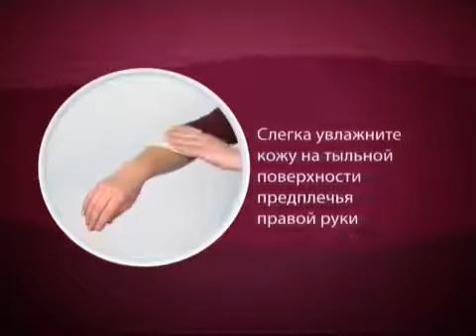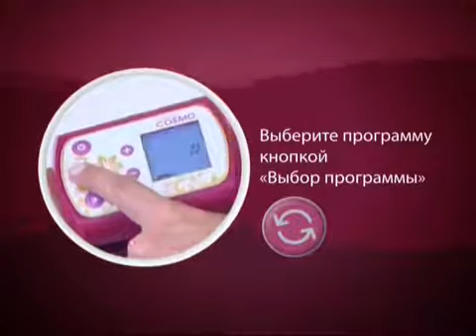Альтернатива салонным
Возникли вопросы? Пишите: Скайп lyusi3236, Телеграмм Инстаграм lyusi3236.